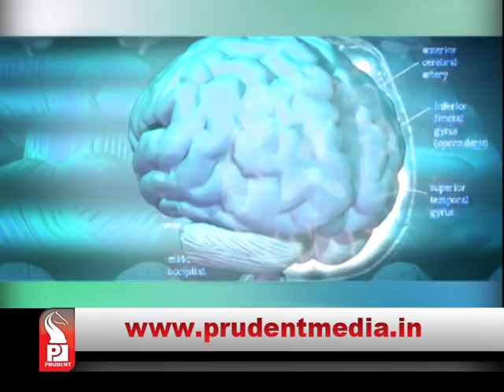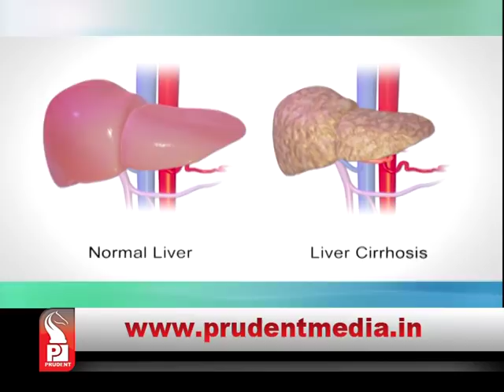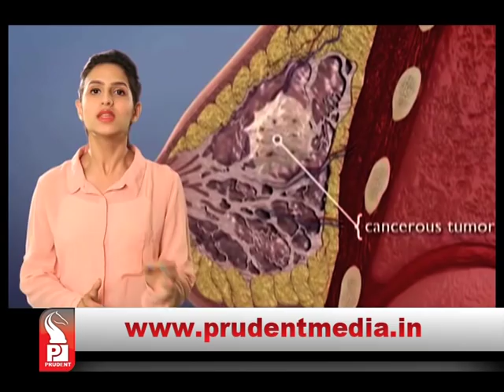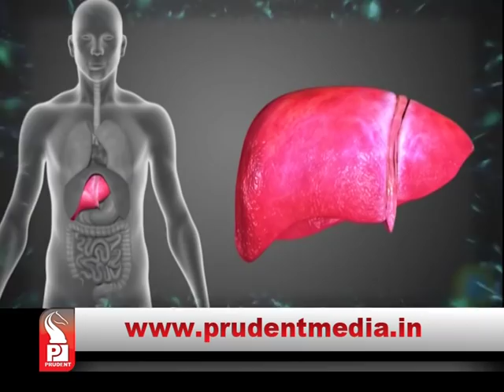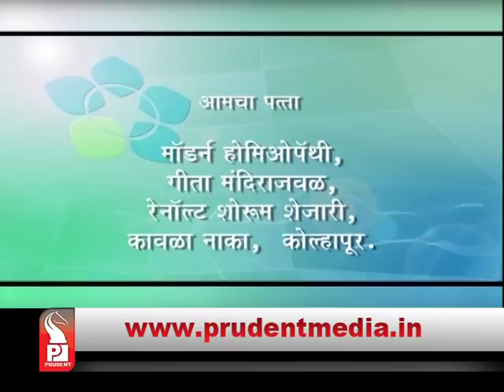Prudent Media | Modern homeopathy Liver | 14 Oct 18 | epi 156